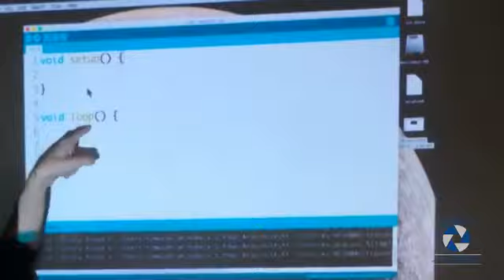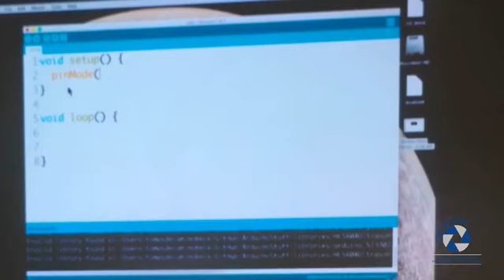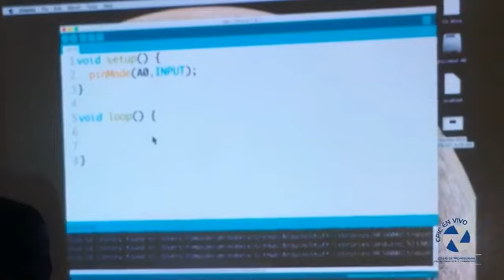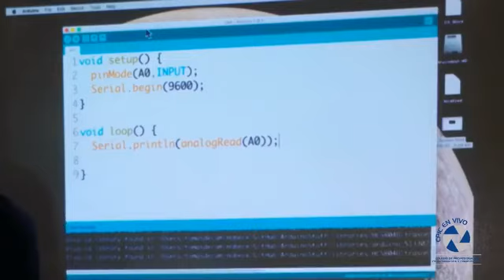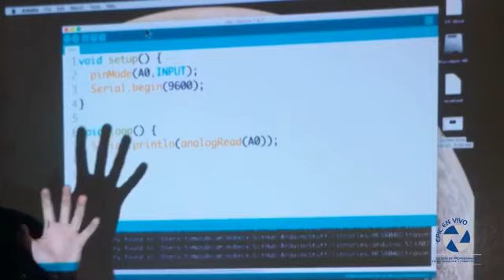CPIC en Vivo Programación con Arduino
El pasado jueves 20 de setiembre el Colegio de Profesionales en Informática y Computación (CPIC), transmitió en vivo a través de Facebook una entrevista con Tomás de Camino Beck de la Fundación Costa Rica para la Innovación